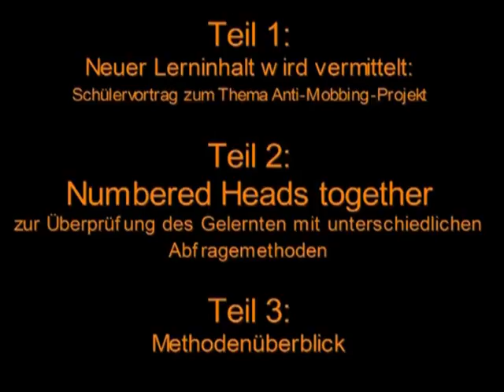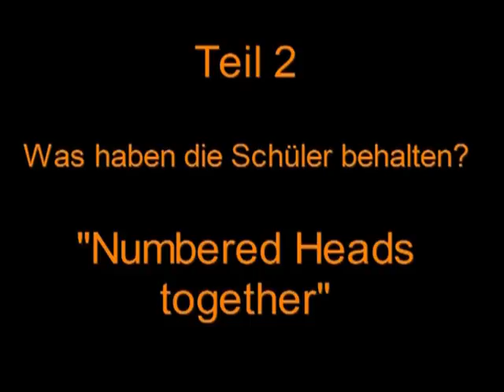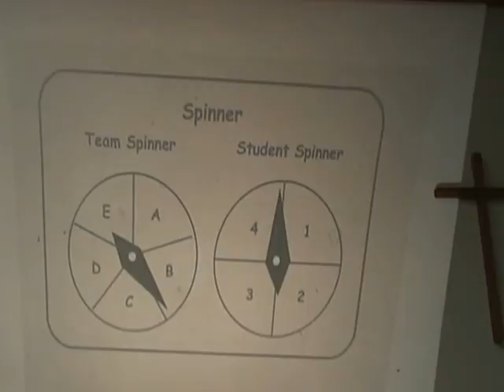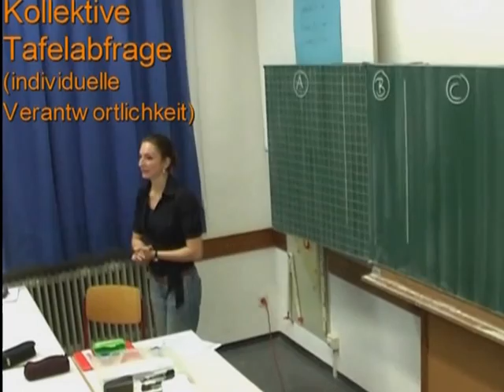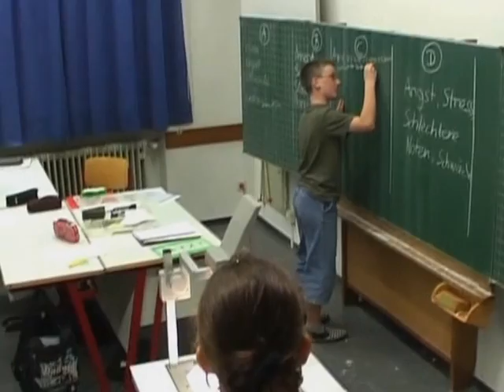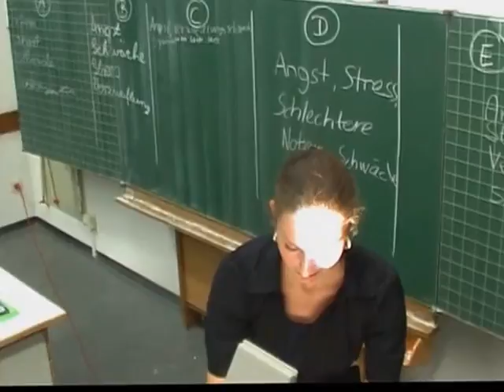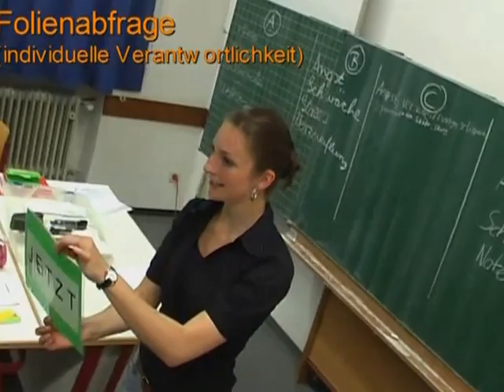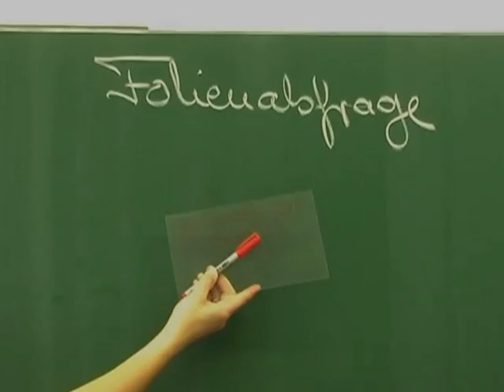Kooperatives Lernen - Numbered heads together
Das Video zeigt die Methode "Numbered Heads together" mit unterschiedlichen Abfragemethoden, die eine hohe Schülerbeteiligung ermöglichen und damit die Wahrscheinlichkeit von Unterrichtsstörungen reduzieren und die Arbeitszufriedenheit erhöhen können .
In den dezentralen Austauschphasen kann die Angst sich vor der Klasse zu äußern reduziert werden und die Wahrscheinlichkeit, dass Schüler sich im Plenum äußern erhöht werden.
Zusätzlich strukturiert und erleichtert die Methode das zielgerichtete Zusammenarbeiten von Schülern im Unterricht auch in großen Klassen.

Irene Heinzelmann - Green trainer of cooperative learning and teaching